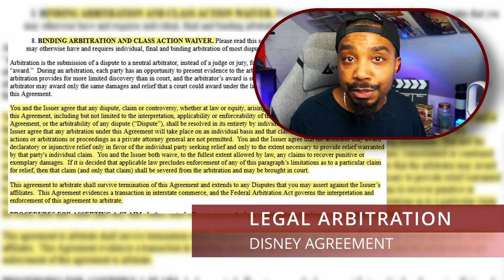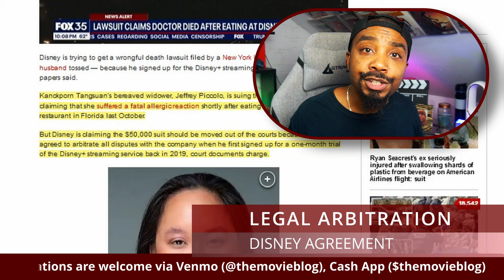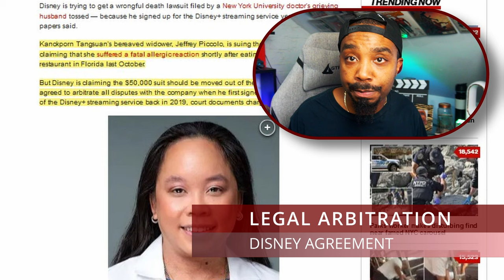Wrongful Death Disney Agreement Surprise | The Movie News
We learn some startling details about what's included in the agreement to a Disney Plus subscription and how this is impacting a family.

dOKiPXZtGLZO8Y